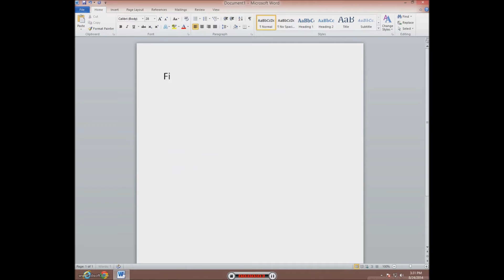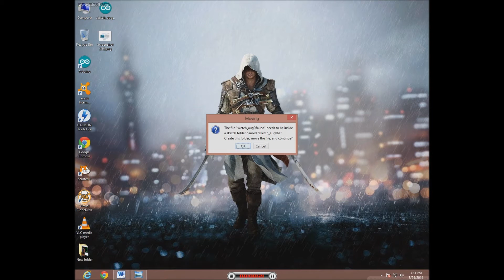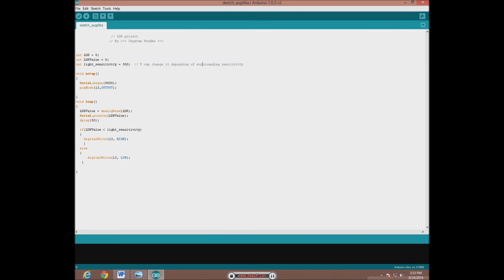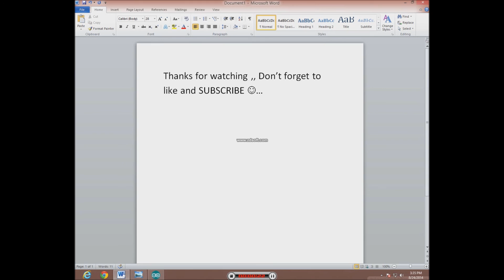Light Sensor Using Arduino and LDR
Download Link